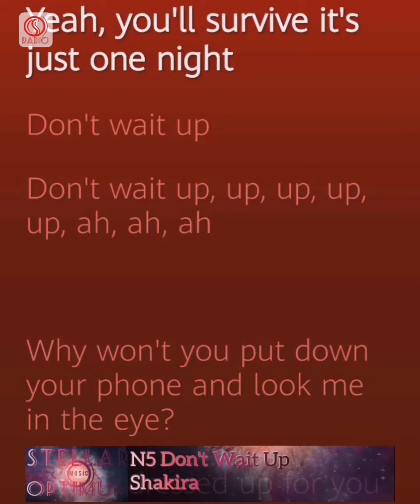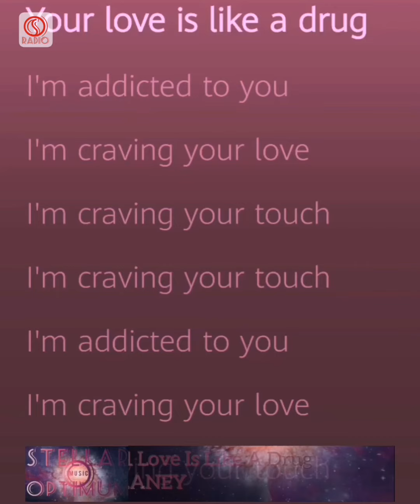SO_RADIO Top5 International Songs August 2021